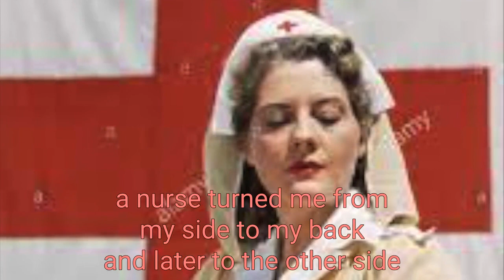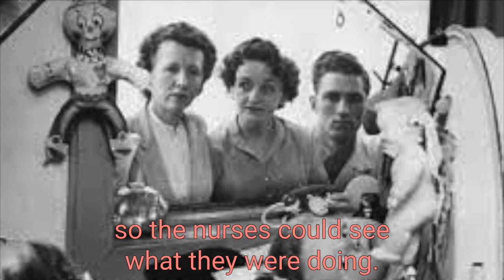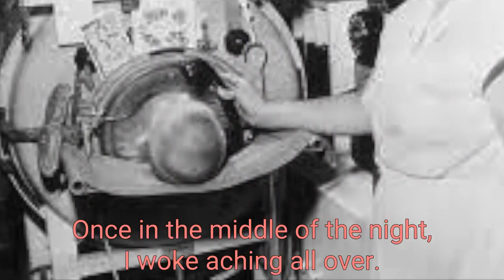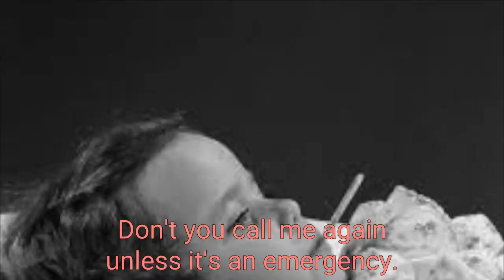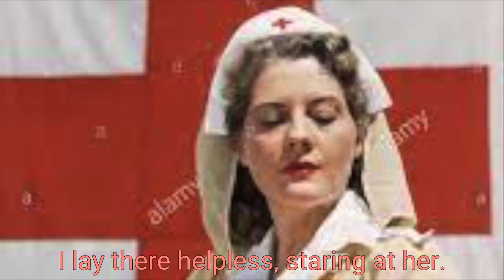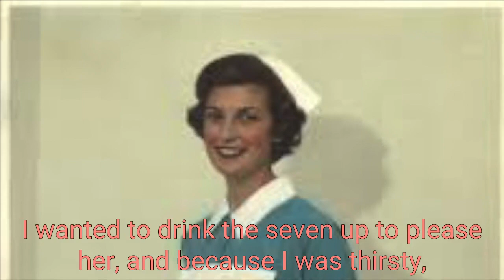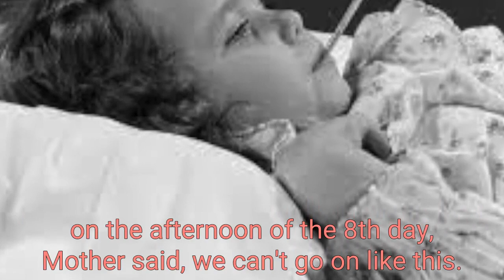Chapter 3 An Oxigen Tank in a Chocolate Milk Shake 1